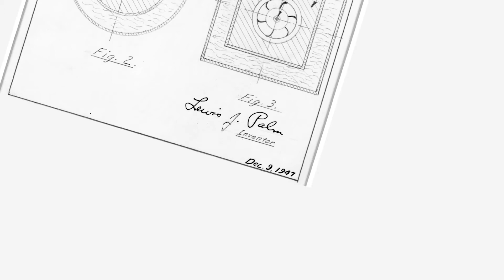A Tradition of Innovation - Fulton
Fulton started in a garage back in 1949. Decades have passed since then, and we're in our third generation of family ownership. Through the changes, Fulton has remained committed to its core values, quality, and innovation.

FULTON STEAM SOLUTIONS, INC.
Fulton Steam Solutions (FSS) is backed by more than 65 years of research, innovation and experience. With minimal footprints and flexible configurations, our wide range of vertical steam boilers offer the most complete solutions for industrial applications.